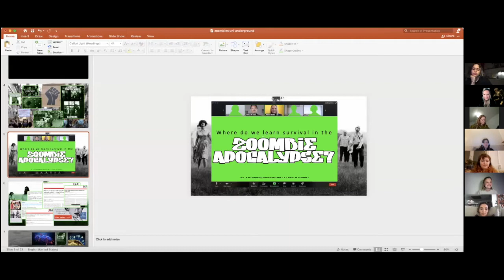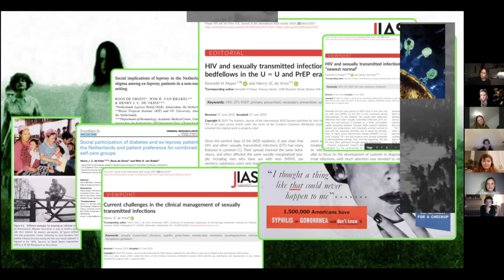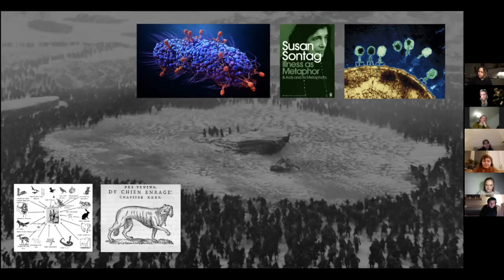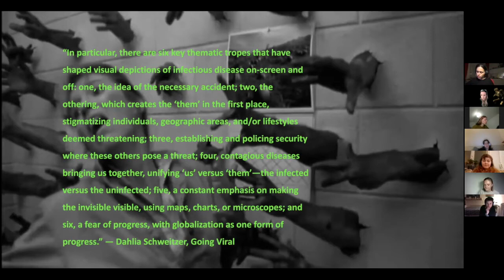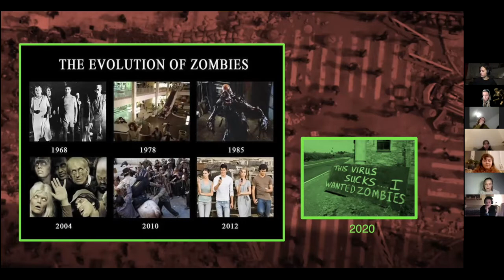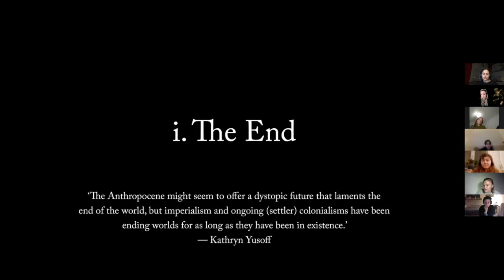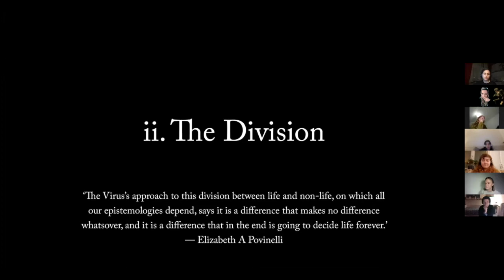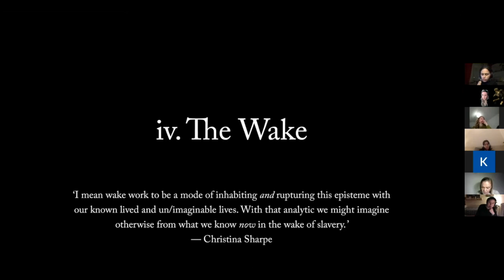“Where do we learn survival in the Zombie Apocalypse?” with Nadine Botha 🧟‍♀️🧟‍♂️😵⚰️🪦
“Where do we learn survival in the Zombie Apocalypse?” Nadine Botha on Colonialism, and storytelling through the zombie figure 🧟‍♀️🧟‍♂️😵⚰️🪦

Nadine Botha

Nadine Botha is a editor and curator at large, as well as an artist and poet who works with design research and narrative craft. She has worked with DAMN, Design Academy Eindhoven, Van Abbe Museum, Design Indaba, Cape Town Partnership and the Mail&Guardian. Her writing has been published by the Financial Times, Metropolis, Dirty Furniture, Core77, Design Observer, Frame, Mark, Dazed&Confused, Coolhunting, Stylus and Art Africa, as well as both national newspapers and niche publications in South Africa. She has also contributed to a variety of books and catalogues, and is a co-founder of the Dutch Institute of Food and Design.